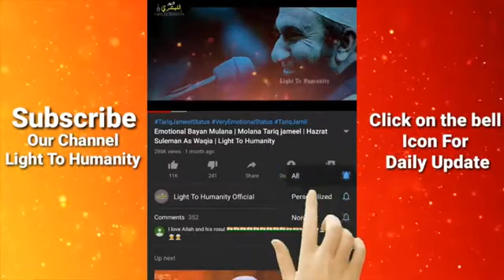Very Emotional Bayan || Jab Kisi Ki Maa Mar Jati Hai || Maulana Tariq Jameel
اپنے ماں باپ کی خدمت کر لو بھایوں زندگی فھر نہیں ملے گی ایک بار زندگی ملی ہے صبر کرجاو